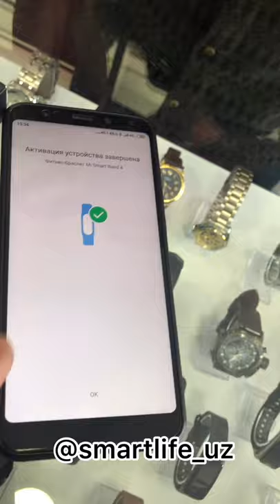MIBAND 4 VS Miband 3 farqlari va funksiyalari OBZOR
MI Band 4 va Miband 3 soatlari haqida batafsil ma`lumot

keyingi obzorlarda smartwatch dz09 s11 s10 iwatch amazfit bip airpodslarni abzor qilamiz